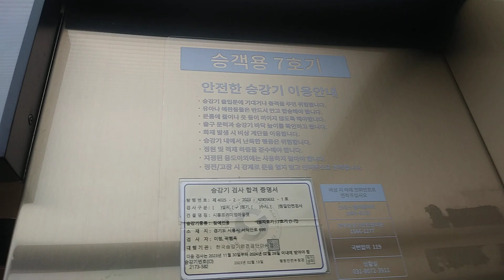경기도 시흥시 서해안로 699 정왕동 시흥프리미엄아울렛 7호기 오티스 엘리베이터 탑사기